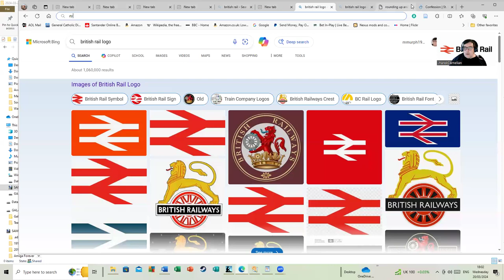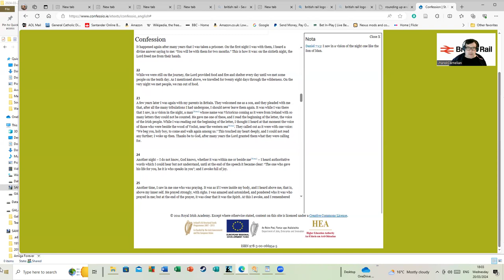In Which We Learn That British Rail Did Not Cease To Operate in 1997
Apparently, British Rail is still operating although I was under the impression it wound down in 1997. I've also learnt some fascinating facts about Irish history from an esteemed English historian this week! His math skills are also truly outstanding.